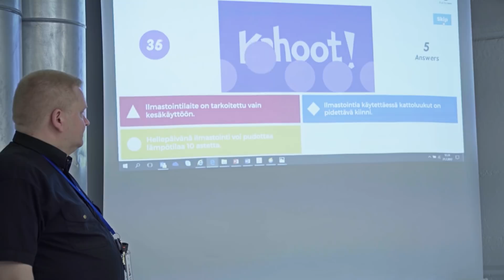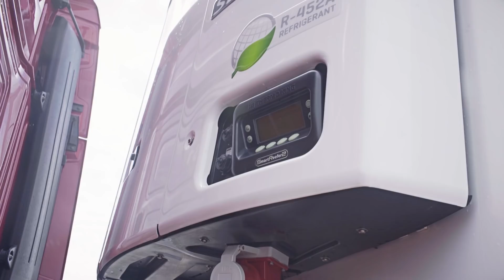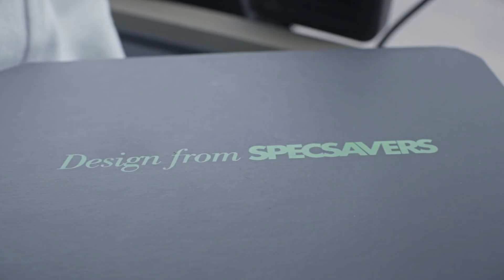Ammattina Sankari, jakso 1, kausi 5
Ammattina Sankarin viides tuotantokausi tarjoaa entistä laajemman ja mielenkiintoisemman kattauksen eri aloilla toimivista arjen sankareista. Pääsemme seuraamaan mm. raskaan liikenteen kuninkuuslajia; puutavarakuljetuksia sekä Trafin erikoiluvalla liikennöivää HCT-rekkaa. Ohjelmassa kurkistetaan myös, miten uusia alalle tulevia ammattikuljettajia koulutetaan.

Vähälä Yhtiöiden Kimmo on todellinen raskassarjalainen. Hänellä on allaan 11-akselinen, 88 tonnia painava ja noin 31 metriä pitkä HCT-yhdistelmä.
Puuautokuljettaja Harri Veljekset Kauppiselta toimii puolestaan ”tikkutaksin” suvereenina valtiaana jo 13:sta vuotta. Puut kulkevat Harrin kyydissä Ylä-Savon alueelta Kiuruveden aseman terminaaliin, Soinlahteen, Suolahteen, Pihtiputaalle ja Äänekoskelle.
Aiemmilta kausilta tuttu Jouko on toiminut jo vuosia FSN Logistics Oy:n luottokuljettajana. Tällä kertaa tie vie Ruotsin kautta Pohjois-Norjaan hakemaan lohta suomalaisten ruokapöytään.
Jauhekuljetuksia tekevän Powder-Transin Santtu on oman alansa kiistaton kuningas. Hänen valtakuntaansa on Etelä-Suomen lisäksi myös Etelä-Ruotsi.
GLi Yhtiöt on kuljetusalan jokapaikanhöylä, repertuaari on hyvin laaja. Hyppäämme vaikean sairauden kohdanneen Artun VIP-vaunun kyytiin päämääränä Seinäjoki ja yksi Suomen suurimmista rockmusiikkifestivaaleista.
Työtehoseura on vuosien ammattitaidolla kouluttanut Suomen uudet bussin- ja kuorma-autonkuljettajat. Mika kuorma-autopuolella sekä Jussi bussipuolella kouluttavat tiukalla otteella uusia sankareita Suomen maanteille.